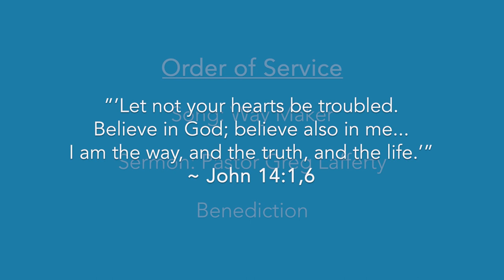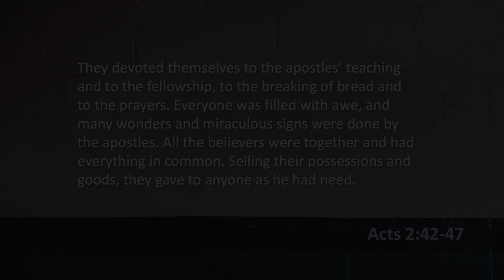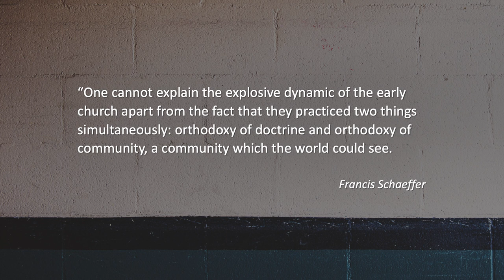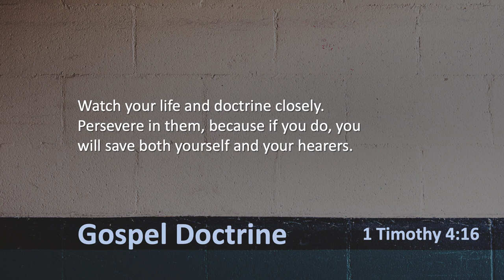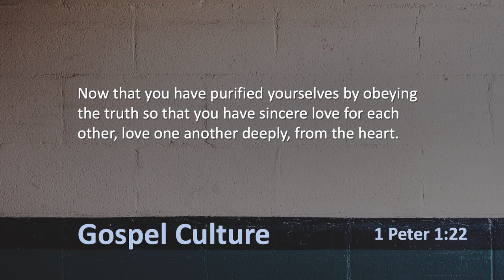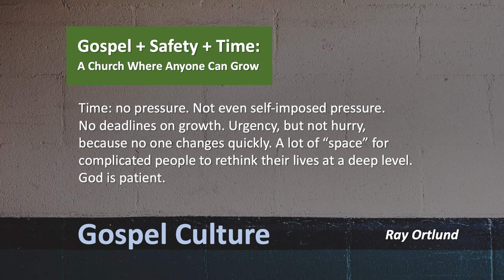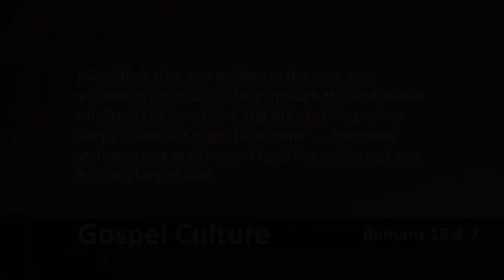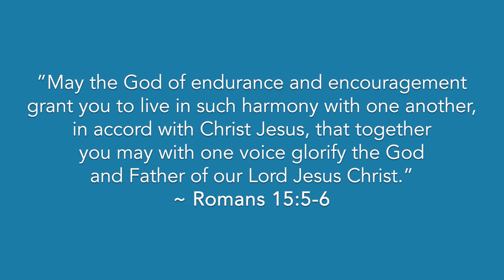Where the Gospel Rules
Willowdale Chapel - Greg Lafferty